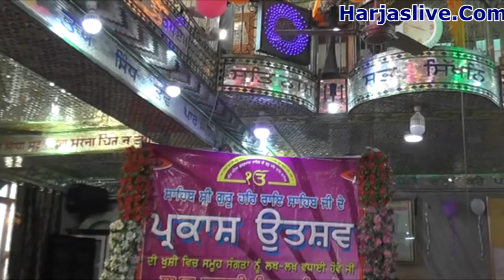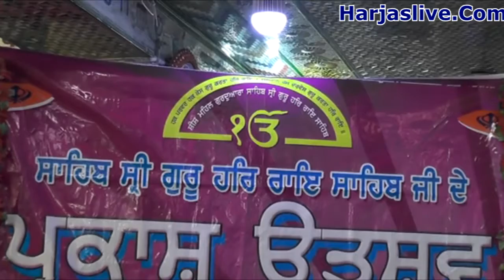Bhai Singh Ji 29 January 2018 Dwarka New Delhi